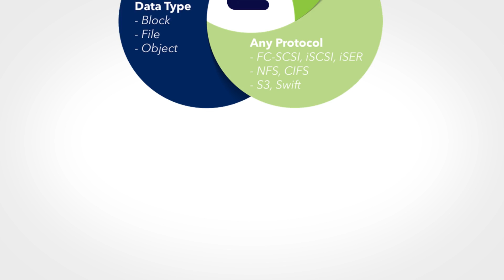What is Zadara Enterprise Cloud Storage as-a-Service?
Stop the painful and expensive storage-buying cycle.  Zadara Storage combines block, file and object data storage in an agile Storage-as-a-Service (STaaS) business model. Enjoy a single storage solution available through public cloud providers, on-premises deployments, or as hybrid configurations...

Pay-as-you-go enterprise-grade performance and security.

Zadara is available via public clouds, managed service providers, data
centers, colocation partners, and on premises in customers' data centers.